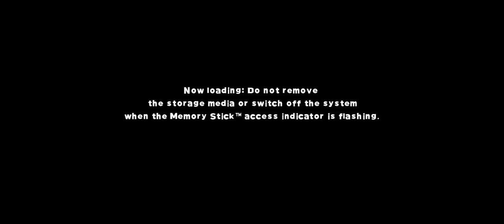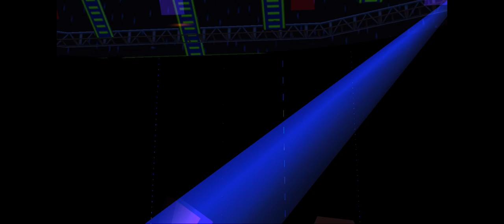July 4, 2023